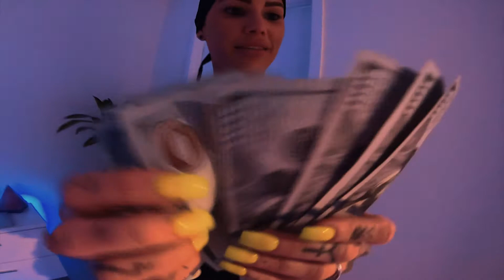Birthday Surprise - Alexei & Geidys